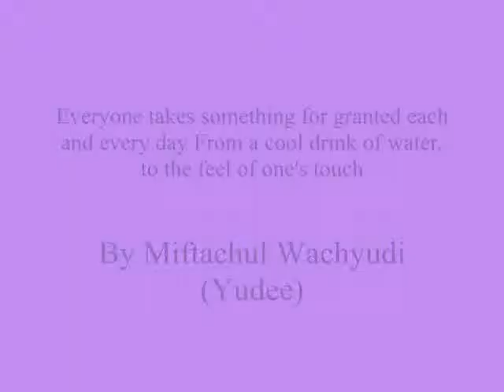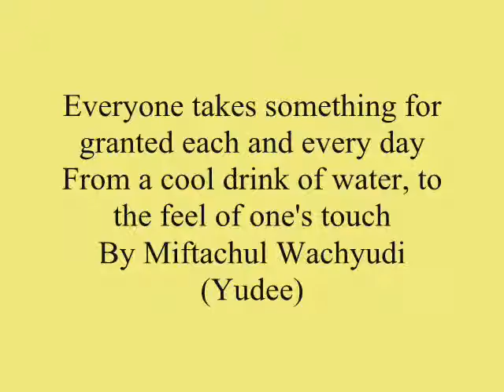Everyone takes something for granted each and every day ,